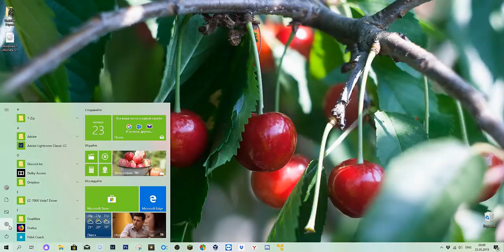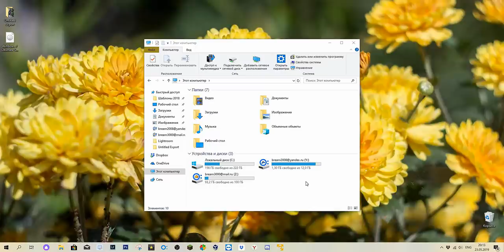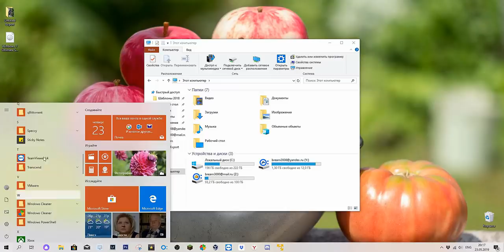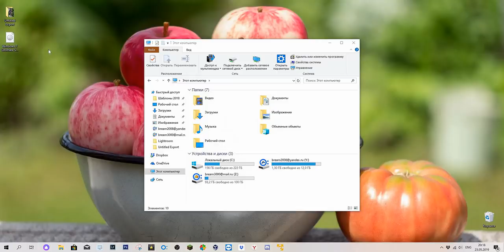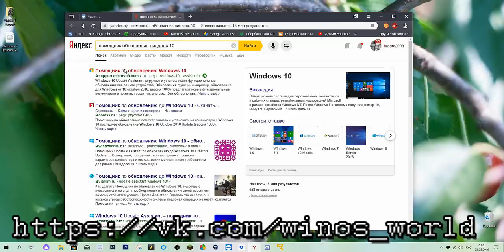Пару слов про windows 10 1903